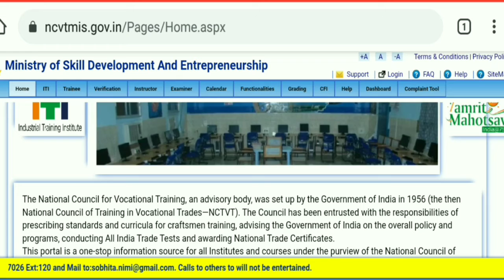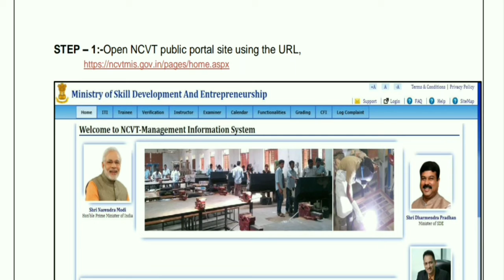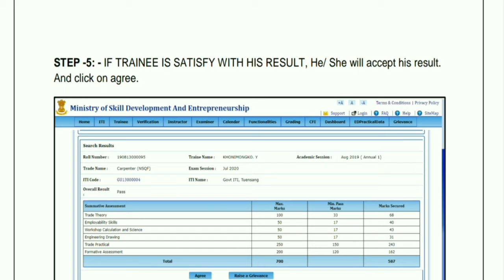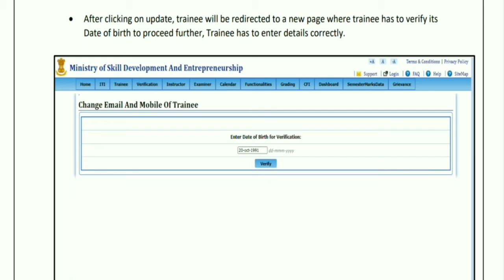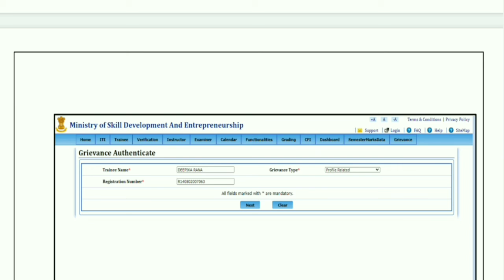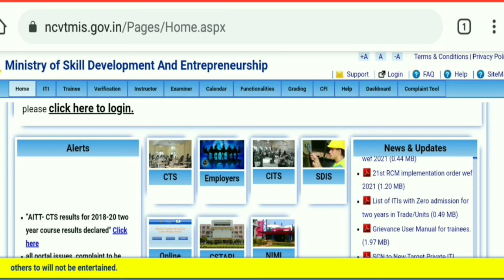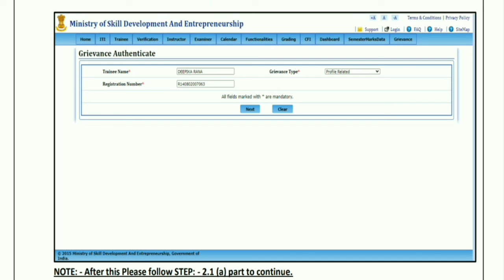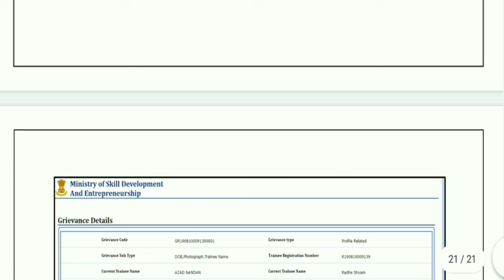ITI result raise a grievance full process|| iti result 2021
hello welcome to guys everyone is video me maine bataya hai ki aap iti result ka raise a grievance kaise kr skte hai and how to check raise a grievance status